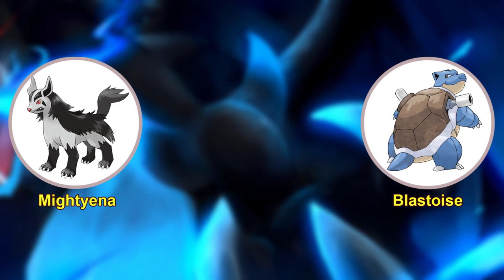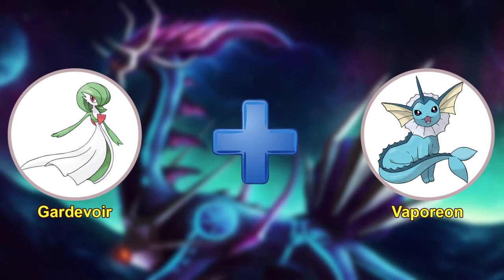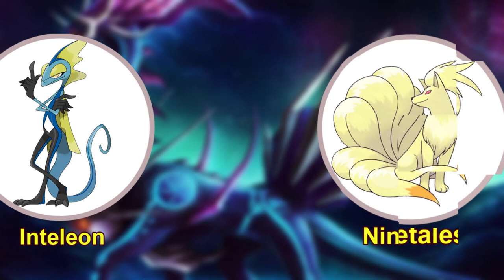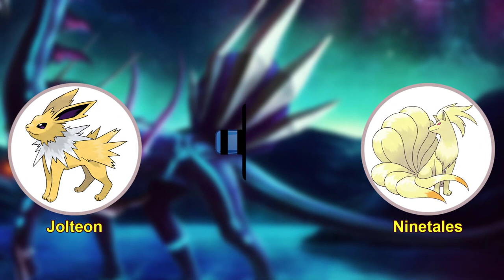The Pokémon fusion world is a place where imagination runs wild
0:00 Fusion Pokemon 2024
8:14 From my workplace